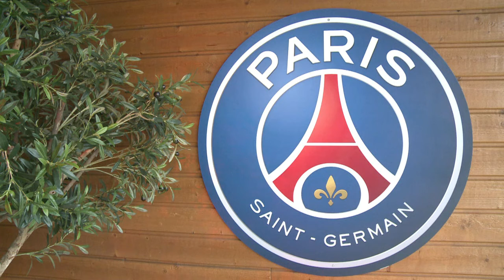Lucas Moura, sobre o Barça: 'nenhum time é invencível'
O meia-atacante brasileiro Lucas Moura, do Paris Saint Germain, se prepara para enfrentar o Barcelona pelas oitavas de final da Liga dos Campeões nesta terça-feira, no Parc des Princes. Para o jogador, o Barça é a melhor equipe do mundo, mas segundo ele, 'não existe time invencível'.